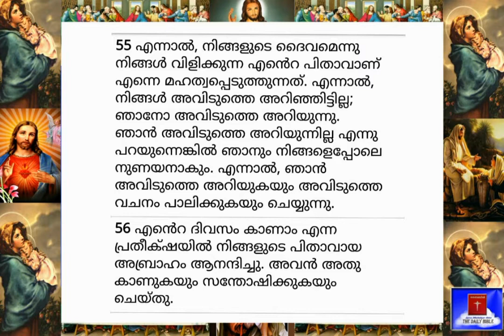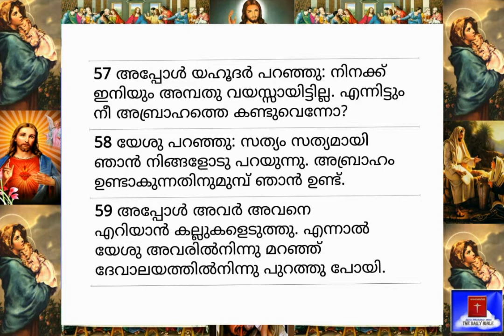23.07.2020-Today's Bible Reading-Malayalam-ബൈബിൾ വാക്യം-Roman Catholic (Syro Malabar Rite)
'നിങ്ങൾ ലോകമെങ്ങും പോയി,  എല്ലാ സൃഷ്ടികളോടും സുവിശേഷം പ്രസംഗിക്കുവിൻ' (വിശുദ്ധ മാർകോസ്, 16:15)

This is a Malayalam Channel. It helps to Know, Find, Listen and Read (in Malayalam) the daily verses/readings of the Holy Bible as per the Roman Catholic - Syro-Malabar Rite. The Subscription of this Channel is Free. The Subscribers will get notifications of the daily uploads if they press the 'Bell' icon.